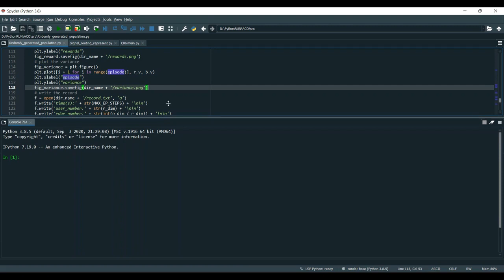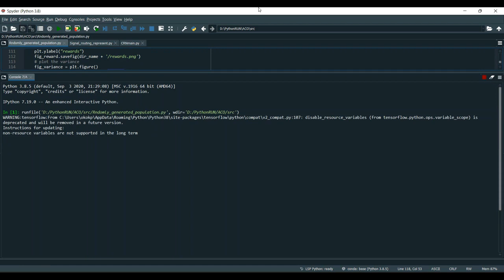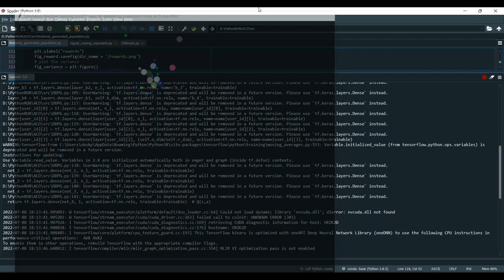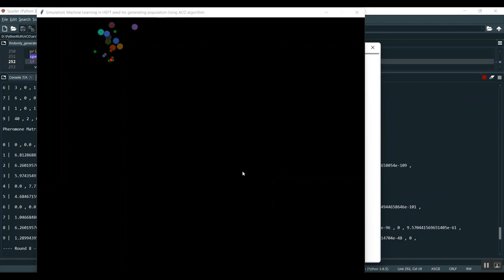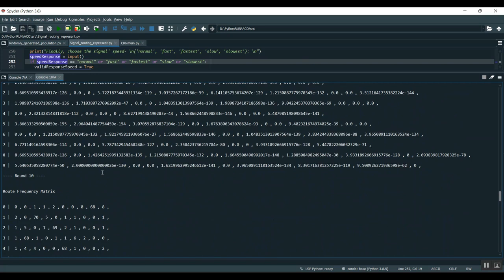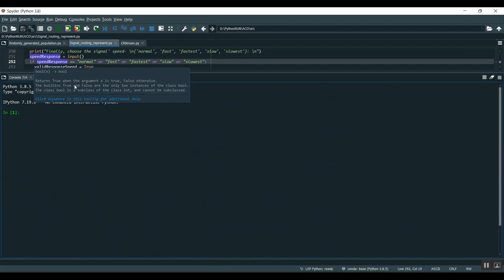AttentionCode Ultra Reliable Feedback Codes for Short Packet Communications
IEEE PROJECTS 2024 TITLE LIST

* Complete Source Code
* Complete Documentation
* Complete Presentation Slides
* Flow Diagram
* Database File or Dataset
* Screenshots
* Execution Procedure
* Video Tutorials
* Supporting Softwares

Support Specialization
* 24/7 Support
* Ticketing System
* Voice Conference
* Video On Demand
* Remote Connectivity
* Document Customization